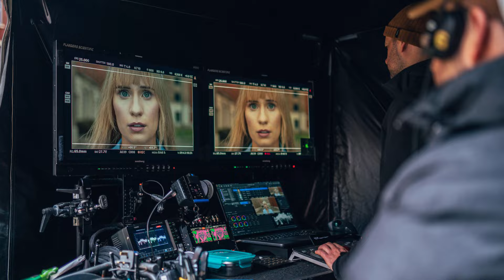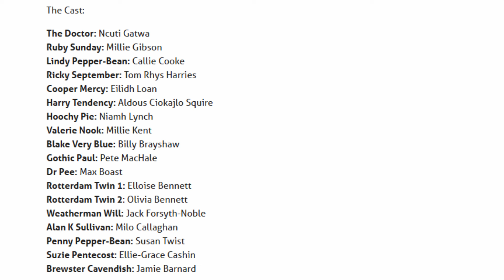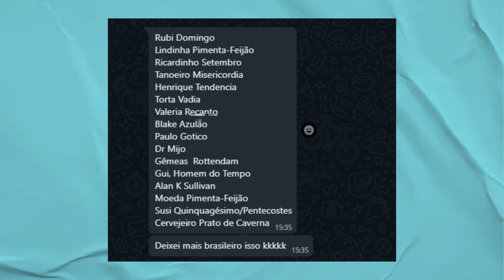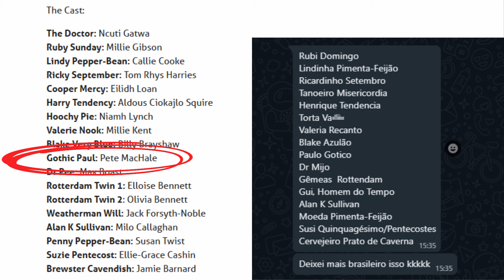O PIOR EPISÓDIO? NOMES CÔMICOS & SUSAN TWIST | Doctor Who | Trip Pré-Episódio #4 "Dot And Bubble"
Se liga no aquecimento para o novo episódio dessa semana o Dot And Bubble, me juntei ao meu grande amigo Ness Cunha para um papo sobre boatos, fotos vazadas, teorias e o que esperamos do episódio que estreia nessa sexta-feira (dia 31 de maio).